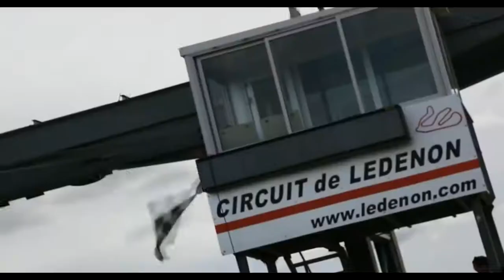Supermode - Tell Me Why (GeoM Remix)